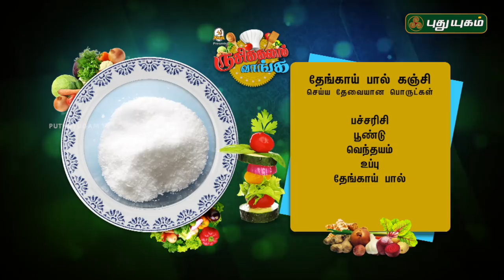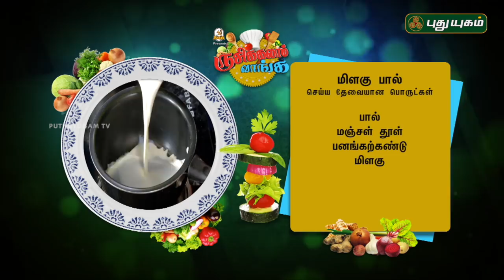தேங்காய் பால் கஞ்சி | பருப்பு துவையல் | மிளகு பால் | Rusikkalam Vanga | 04/09/2018 | PuthuyugamTV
Learn how to make tasty and Healthy மிளகு பால், தேங்காய் பால் கஞ்சி & பருப்பு துவையல்